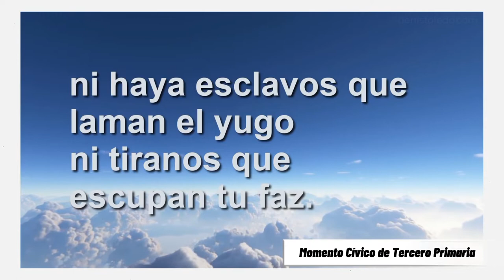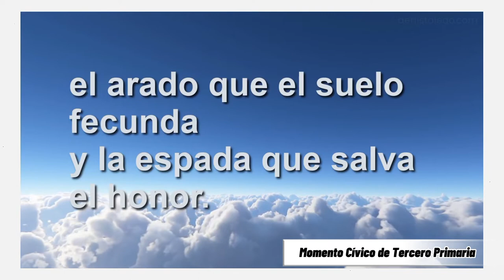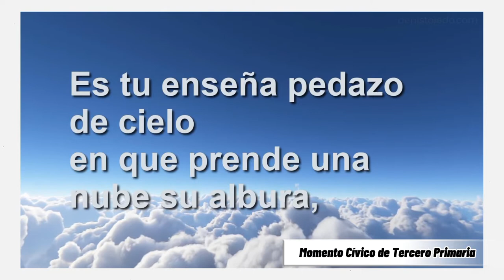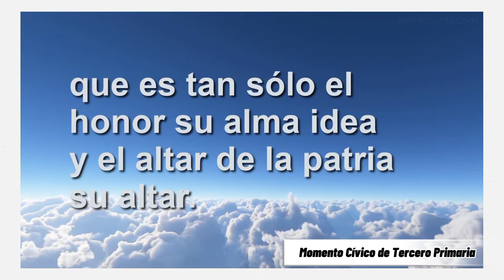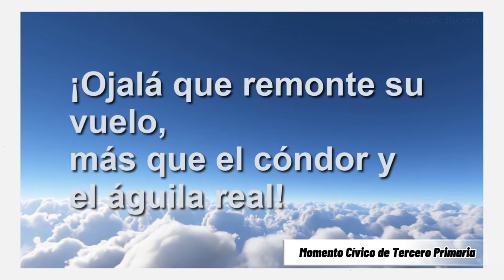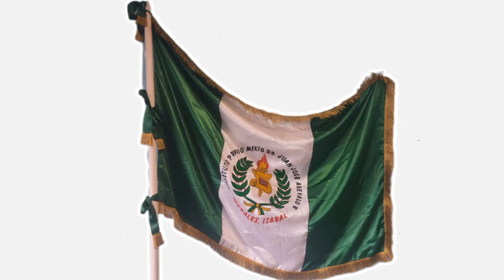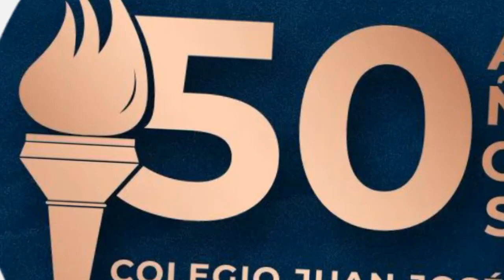ACTO CÍVICO || TERCERO PRIMARIA || COLEGIO JUAN JOSÉ ARÉVALO BERMÉJO 2022